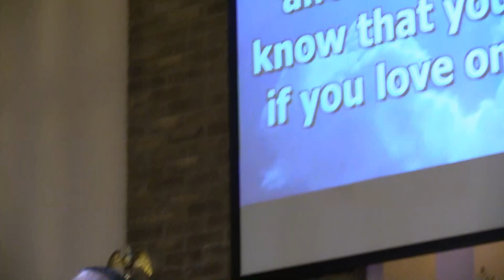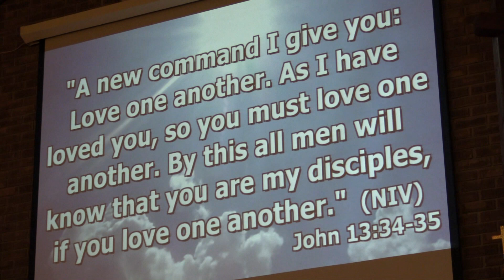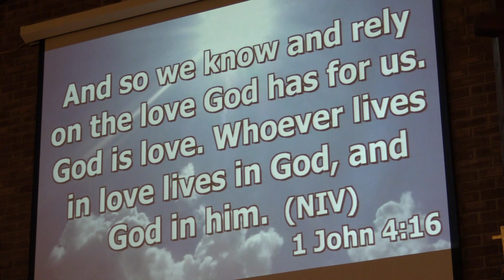Bible Message- "Love One Another"- Head Elder Dan Grant 4-21-18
On April 21, 2018 at Cocoa SDA Church (1500 Cox Road, Cocoa, FL 32926), Head Elder Dan Grant presented the Bible message, "Love One Another."